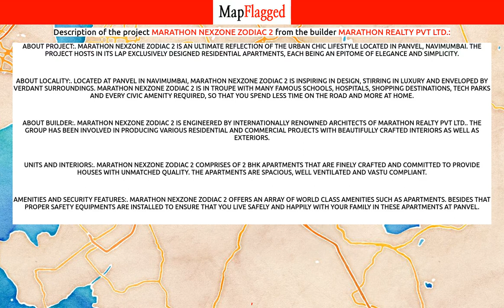Navi Mumbai | Marathon Nexzone Zodiac 2 by Marathon Realty Pvt . at Panvel | MapFlagged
📣 Following is the detail of Marathon Nexzone Zodiac 2, a project by Marathon Realty Pvt Ltd.:
About Project:. Marathon Nexzone Zodiac 2 is an ultimate reflection of the urban chic lifestyle located in Panvel, NaviMumbai. The project hosts in its lap exclusively designed Residential Apartments, each being an epitome of elegance and simplicity.
About Locality:. Located at Panvel in NaviMumbai, Marathon Nexzone Zodiac 2 is inspiring in design, stirring in luxury and enveloped by verdant surroundings. Marathon Nexzone Zodiac 2 is in troupe with many famous schools, hospitals, shopping destinations, tech parks and every civic amenity required, so that you spend less time on the road and more at home.
About Builder:. Marathon Nexzone Zodiac 2 is engineered by internationally renowned architects of Marathon Realty Pvt Ltd.. The Group has been involved in producing various residential and commercial projects with beautifully crafted interiors as well as exteriors.
Units and Interiors:. Marathon Nexzone Zodiac 2 comprises of 2 BHK Apartments that are finely crafted and committed to provide houses with unmatched quality. The Apartments are spacious, well ventilated and Vastu compliant.
Amenities and security features:. Marathon Nexzone Zodiac 2 offers an array of world class amenities such as Apartments. Besides that proper safety equipments are installed to ensure that you live safely and happily with your family in these apartments at Panvel.

💰 Marathon Nexzone Zodiac 2 : Panvel, Navi Mumbai, India with the price structure:
2 BHK at 74L-94L having area 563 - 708 sq.ft

🏥 Nearest Hospitals to this Project:
Ongc Hospital
Sukham Hospital
Sahastrabuddhe Hospital
Preetam Hospital
Life Care Multi-Speciality Hospital

✒️ Nearest Schools to this Project:
Marathi School
Dhrupad
Z.P.Primary School
Madarasa Paije Noori
Ved Vidya Gurukulam Warrier Foundation

🍕 Nearest Restaurants to this Project:
Gomantak Sea Food
Noor Snacks
The Village Restaurant
Hotel Konkan Pride
Jaywant Dhaba

🚃 Nearest Train Stations to this Project:
Khandeshwar Railway Station
Somtne Railway Station
Chikle Railway Station
Panvel Railway Station
Somatane Railway Station

🏬 Nearest Shopping Malls to this Project:
More 4 You
National Plaza
Infinity
Channel Plaza
Weconnect Care

🌼 Nearest Parks to this Project:
Godrej Sky Garden
Ambedkar Garden
Joggers Park
Rajiv Gandhi Park
Rail Udyan

🎥 Nearest Movie Theaters to this Project:
Rupali Cinema
PVR Cinemas
Mini-Theater @ Kalpataru Riverside
Mukta Arts
Mukta A2 Cinemas

☕ Nearest Cafes to this Project:
Mango Coffee, Smoothies & Pizzeria
Coconut Leaf
Cafe Coffee Day
Cafe Nine Panvel
Starbucks

🏢 Nearest Stores to this Project:
Prathmesh Stationery & Xerox Centre
Osai Kitchen
Dev Collection
Nice Collection
Om Sairam General Stores

➕ Nearest Doctors to this Project:
Sanjeevani Alternative Healing
Homeopathic Clinic
Neel Clinic
Dr Jay Bhandarkar
Oracare Dental Clinic